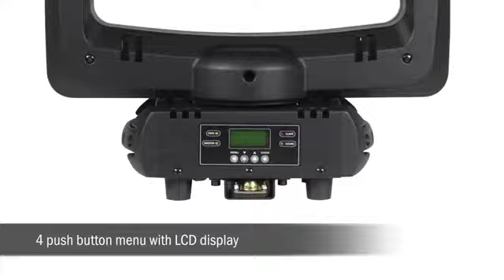Acme Dragonfly White Moving Head Light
With 8x8w White LED's, the Dragonfly is superb in any venue.